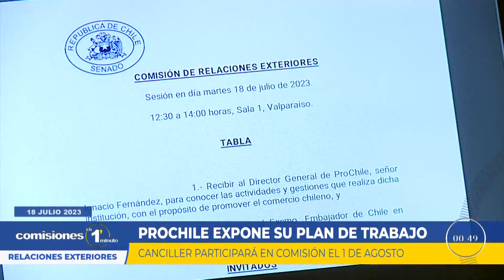Comisiones en 1 Minuto - 18 de Julio 2023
Relaciones exteriores, economía, mujer y género, constitución.